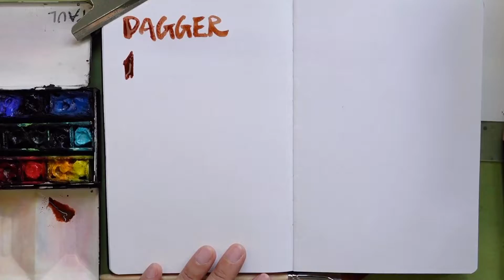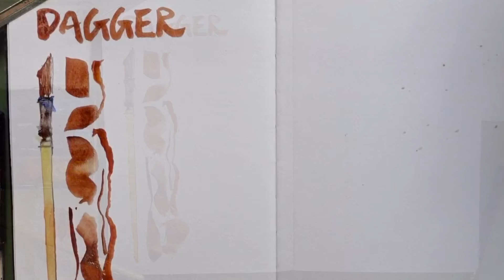Playing with my Daggers!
Recently I added a new 1/2” sable blend dagger brush from Rosemary&Co to my collection. They are a lot of fun to play with. Very versatile brush that allows you to do broad strokes as well as very fine delicate marks. The Casaneo brush has synthetic bristles that mimics real squirrel hair. A bit soft for my liking but still a really good brush.